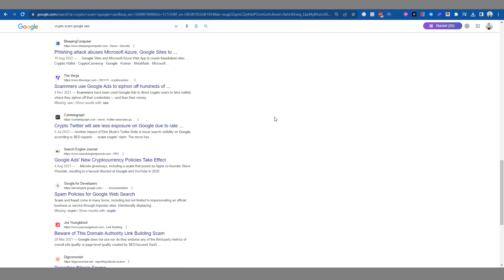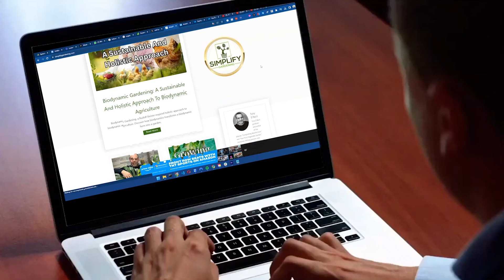SEO Website Recovery | Google Helpful Content Update | Episode 1 - Kasra Dash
In this first episode of SEO Website Recovery, we'll be discussing Google's new helpful content update, which can help penalised websites regain lost traffic and earnings.

In this episode, I'll be discussing what's actually happened in the past couple of weeks due to the HCU (Helpful Core Update). I hope this video helps you get your website back on track and ranking higher in search!

This will be a multi-part YouTube Series which I will be interviewing other SEOs getting their expertise on various subjects such as:
On-Page SEO
Backlinks
EEAT
Disavows

🚀 Want more leads, traffic, and sales with SEO?

Timestamps:
0:00 - Introduction: Entering a New Era
0:03 - Recent Google Algorithm Update
0:12 - Impact of Core Algorithm Update
0:24 - Context: Lockdown and Crypto Boom
0:30 - Issue with Fake Experts and Scam Courses
0:55 - Google's YM-YL Update
1:03 - Combating Fake Experts
1:11 - Personal Experience with Algorithm Hits
1:25 - Mindset for Recovery
1:33 - Importance of Resilience
1:39 - Maintaining Motivation
1:54 - Emphasis on Information Gain
2:03 - Trustworthiness of Websites
2:13 - Example of a Low-Trust Website
2:27 - Importance of Genuine Expertise
2:38 - Launching YouTube Series on Recovery
2:49 - Applying Knowledge vs. Learning
3:01 - Creating an Action Plan
3:13 - Importance of Taking Action
3:23 - Role of an SEO as a Project Manager
3:29 - Collaboration with Other SEOs
3:38 - Preview of Future Episodes